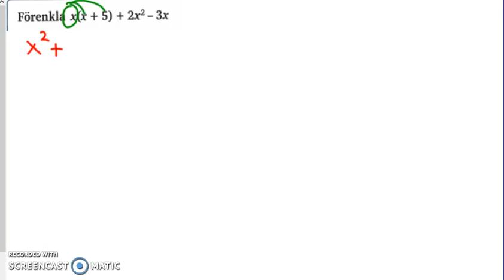Genomgång av Matematik 5000 2b Kapitel 2 Räkna med polynom del 2